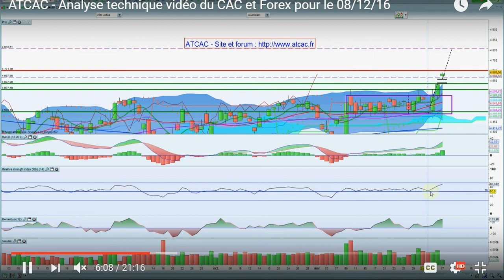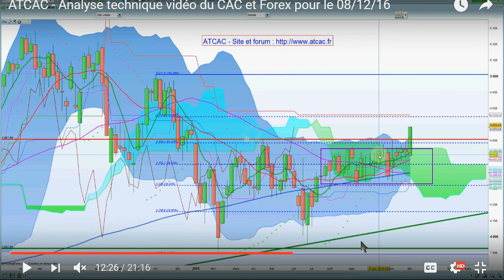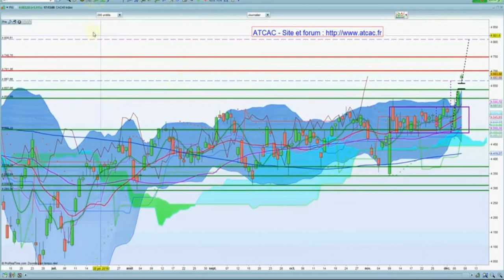Winner of Best Charting Award 2016